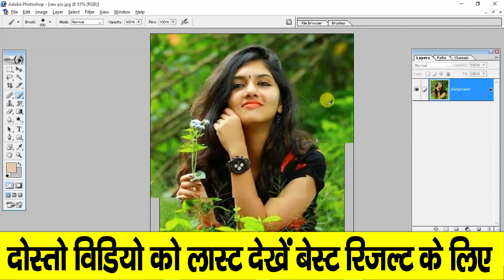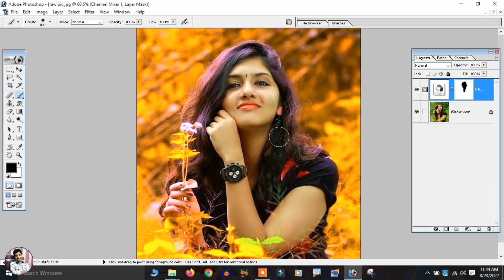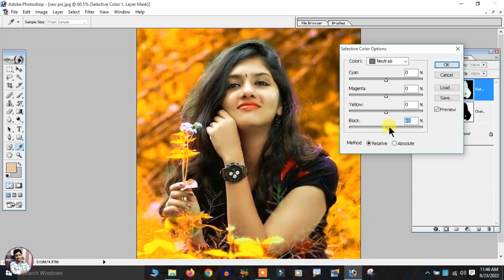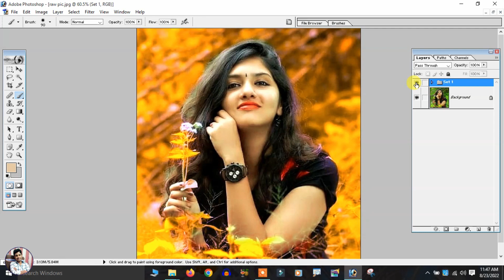Photoshop Me Photo Ka Colour Change Kaise Kare | Change Color in Photoshop